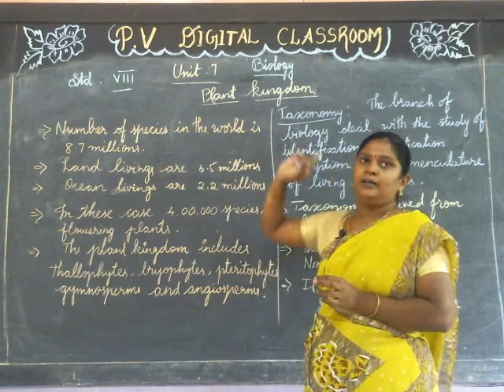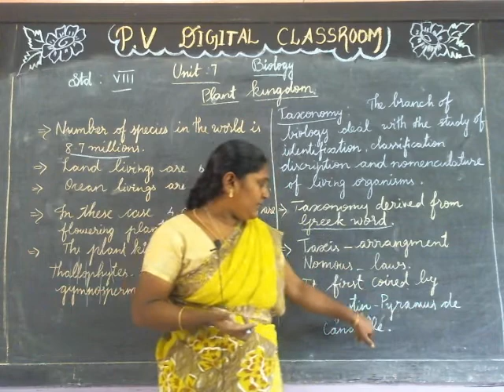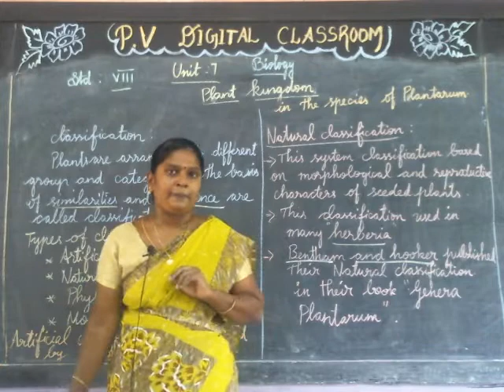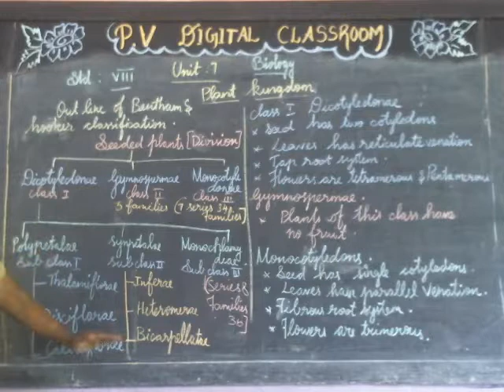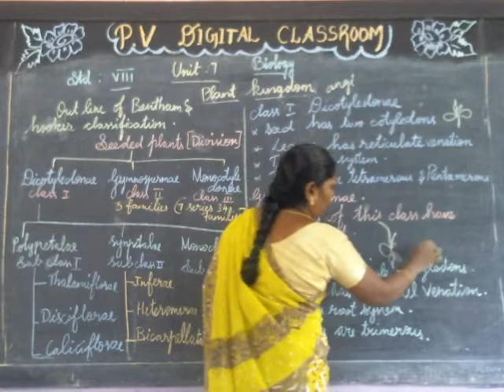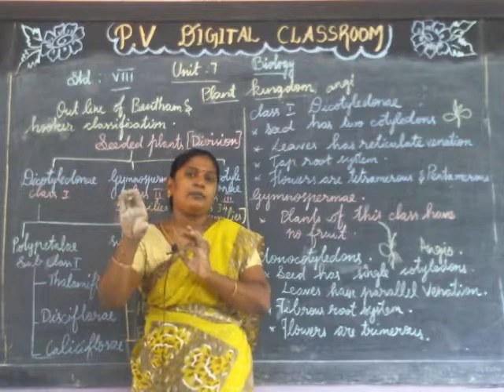Plant Kingdom | Science | Class 8 | STD VIII | TERM 1